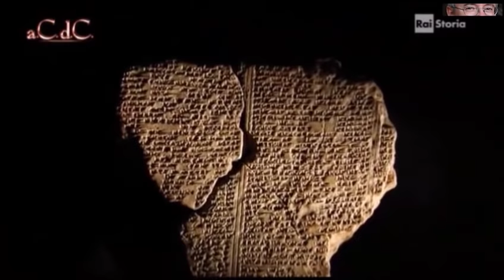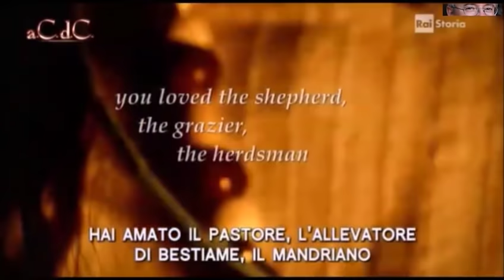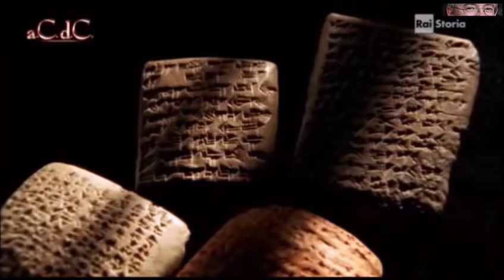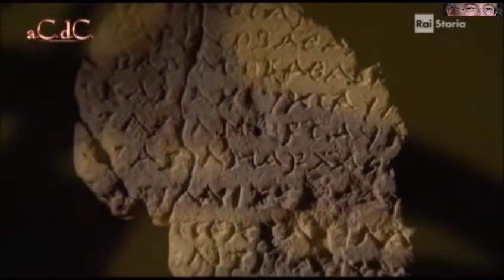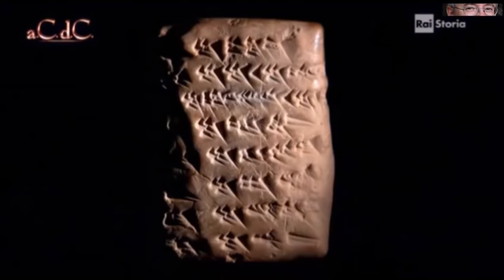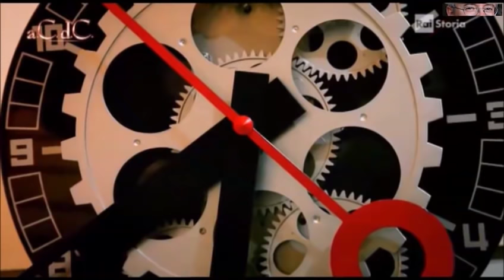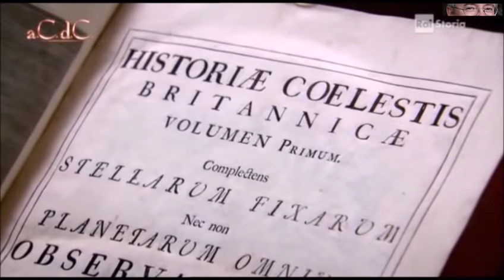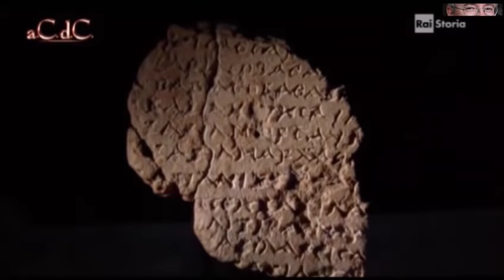Alessandro Barbero - Tra due fiumi (Doc)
La Mezzaluna Fertile  è una regione storica del Medio Oriente. L'espressione "Mezzaluna Fertile" fu coniata negli anni venti dall'archeologo James Henry Breasted dell'Università di Chicago. Questa regione viene spesso definita come la "culla della civiltà" grazie alla sua straordinaria importanza nella storia umana dal Neolitico all'Età del bronzo e del ferro. Tra l'altro, fu nelle valli fertili dei quattro grandi fiumi della regione (Nilo, Giordano, Tigri ed Eufrate) dove si svilupparono le prime civiltà agricole e le prime grandi nazioni dell'Antichità. I Sumeri, in particolare, ritenuti i rappresentanti della prima civiltà stanziale della storia, fiorirono in Mesopotamia.

Il primo canale Italiano e l' unico che ha avuto lo sta bene direttamente dal Professore, da non confondere con la "storia siamo noi" che ha copiato questo canale [vi basterà guardare la data di pubblicazione dei primi video] e non contento, ha copiato anche il sito internet Barbero noi ti siamo vassalli. Purtroppo quando uno non ha inventiva l'unica cosa che può fare è copiare gli altri.

Per 1 mese puoi leggere i libri di Alessandro Barbero ed oltre 1 milione di eBook su qualsiasi dispositivo

Ringraziamo sinceramente tutti quelli che hanno supportato il canale.